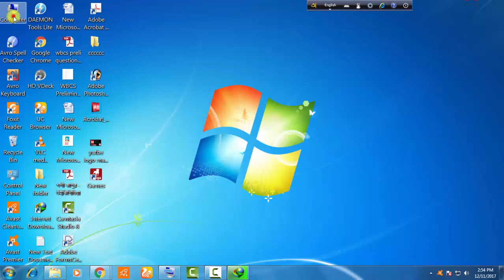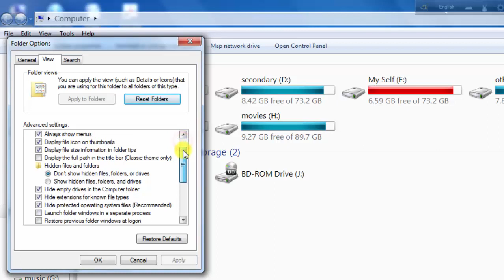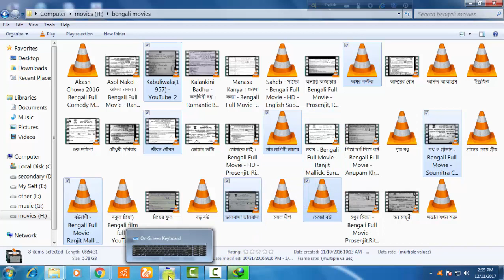custom multiple checkboxes in windows 7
How to select multiple items in Windows 7 with checkboxes in bengali 2017
এই ভিডিওতে দেখবেন কী বোড ছারা কিভাবে অনেক ফাইল SELECT করা যায় ।
In this video you will be show how to select multiple file with out shift key only use MOUSE  in WINDOWS 7 / XP /VISTA ETC.

How To Create A Youtube Channel And Earn Money in Hindi
how to use head phone for voice recording in pc bengali (good recording microphone for pc)